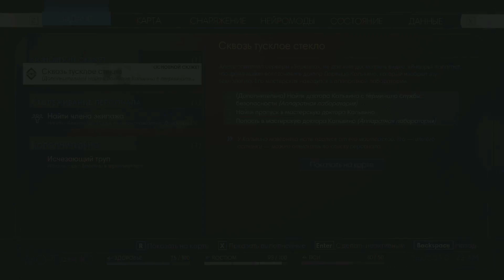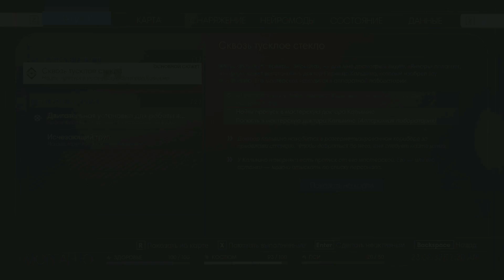Prey Прохождение на русском #5 - Атриум [FullHD|PC]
Prey Прохождение на русском #5 - Атриум - PC FullHD 1080p

Prey - Действие Prey происходит в 2032 году. Вы обнаруживаете себя на лунной орбите, на борту космической станции «Талос-1». Эксперимент, в котором вы участвовали, должен был навсегда изменить человеческую расу, но привел к катастрофическим последствиям. Станцию захватили враждебные пришельцы, которые теперь ведут на вас охоту. Раскрывая мрачные тайны «Талоса» и собственного прошлого, вам предстоит выживать, полагаясь на подручные средства, собственную смекалку, оружие и сверхспособности. Судьба «Талоса-1» и всех, кто находится на борту, — в ваших руках.

Помощь в развитии канала :

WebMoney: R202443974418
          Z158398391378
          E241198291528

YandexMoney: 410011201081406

Информация по игре:
Название: Prey
Платформа: PC, XBO, PS4
Жанр: Шутер от первого лица, Action, RPG
Дата выхода: 5 мая 2017 г.
Разработчик: Arkane Studios Austin
Издатель: Bethesda Softworks

Системные требования:
Минимальные:
Операционная система: Windows 7/8/10 (64-bit versions);
Процессор: Intel i5-2400, AMD FX-8320;
Оперативная память: 8 Гб;
Видеокарта: GTX 660 2GB, AMD Radeon 7850 2GB;
Жесткий диск: 20 Гб свободного пространства.

Рекомендуемые:
Процессор: Intel i7-2600K, AMD FX-8350;
Оперативная память: 16 Гб;
Видеокарта: GTX 970 4GB, AMD R9 290 4GB;